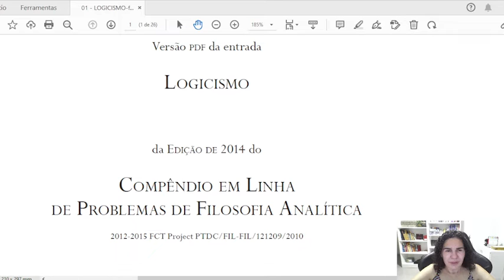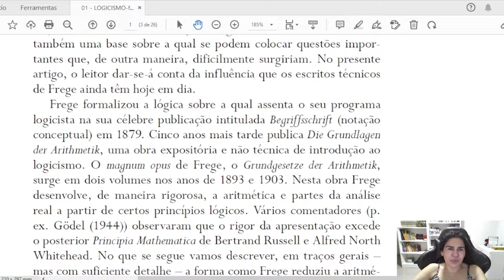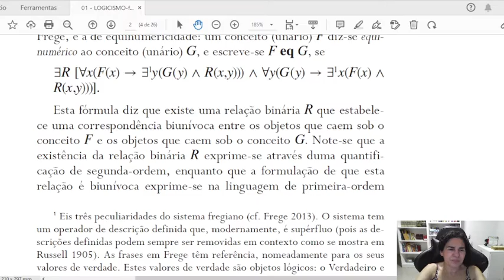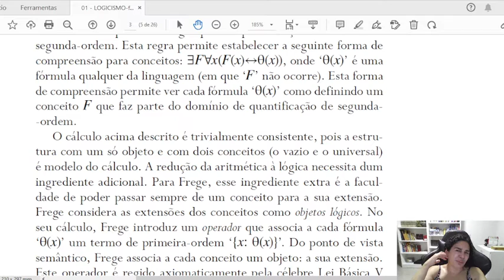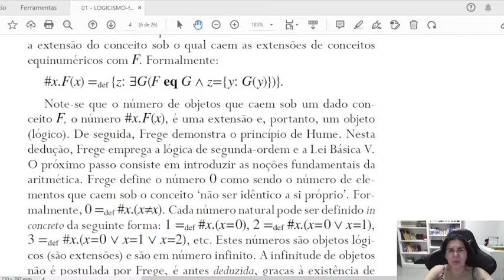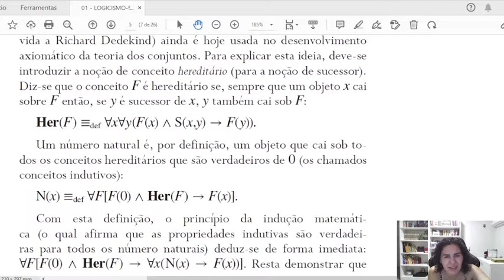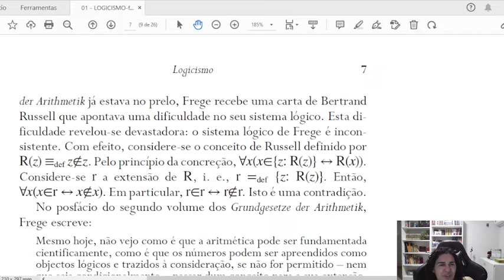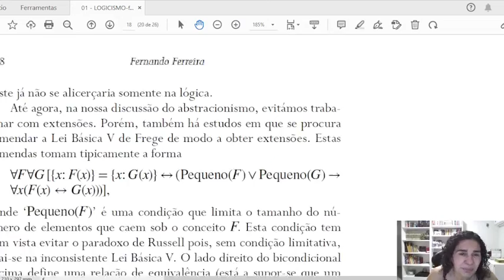BOOKTUBER: Logicismo de Ferando Ferreira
Se a leitura de parte do texto te leva para o texto na íntegra, clique no link, inscreve, curta, comenta e compartilha e este canal!

Hélcia Macedo / Missão de produzir conteúdo

A nossa aula te ajudou?

Aqui no YouTube estamos desenvolvendo um trabalho cuidadoso e responsável. Então, a sua retribuição é fundamental para o nosso trabalho on-line. Caso entenda que o conteúdo foi útil para você e queira, fazer alguma doação para o canal, solicite
 a chave PIX.

Cada vídeo do canal Hélcia Macedo Academy, que é uma ação experimental, tem a autorização expressa das pessoas que participam dos vídeos. A ideia é buscar a qualidade científico-acadêmica.

Falamos sobre áreas de conhecimentos afins: Linguagem/Linguística. Educação. Filosofia. Ciências das religiões. Metodologia da Pesquisa e do Estudo.

Assim, é um canal interdisciplinar, multidisciplinar e transdiscplinar.